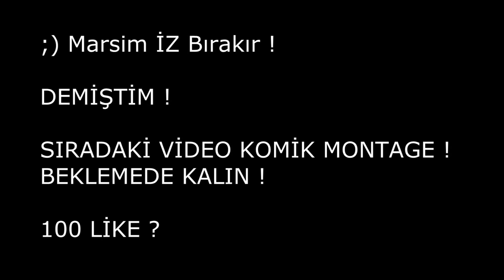Marsim İz Bırakır..!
►╔♪♪  Muzikler ♪♪╗◄
1.la la la la remix
2.Hadi Oyna
3. siz kime şekil yapıyosunuz oğlum !